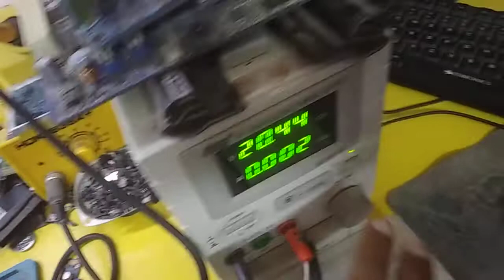HP R33 Motherboard No Power on | DA0R33MB6F0 PAVILION G6 DEAD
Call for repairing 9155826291